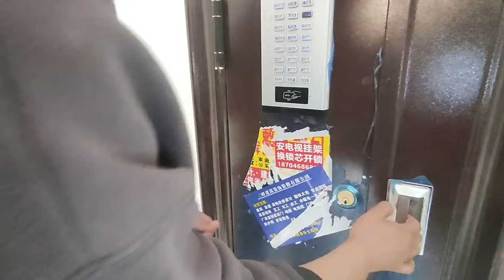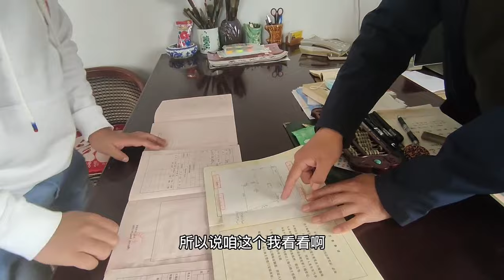1万1平卖掉鹤岗富人区房子，东北小伙转战海南发展，背后原因为何【鬼头看房】